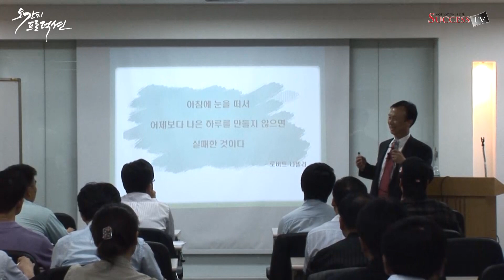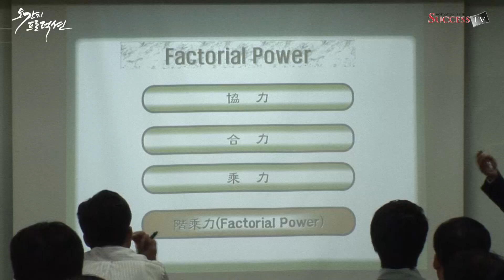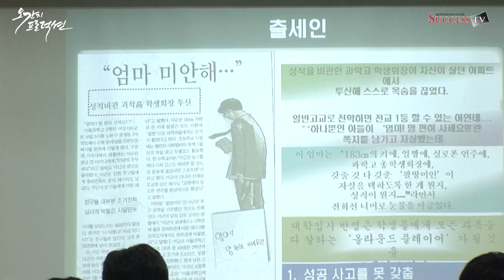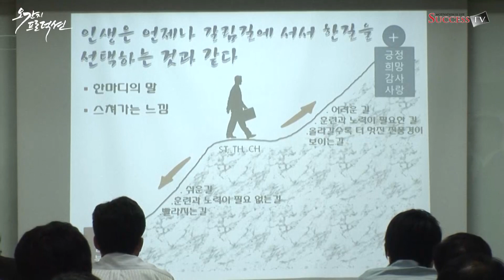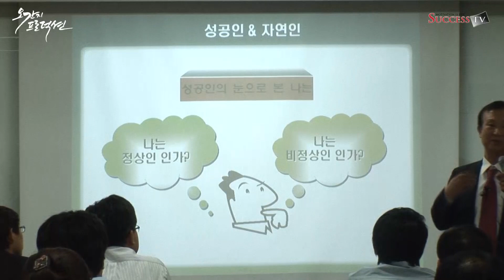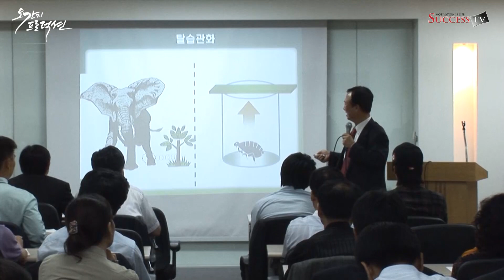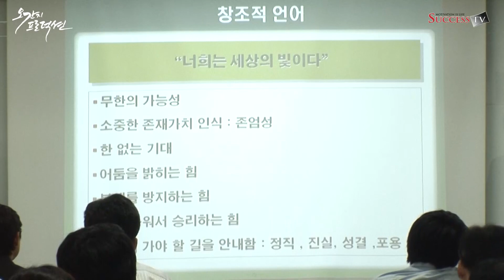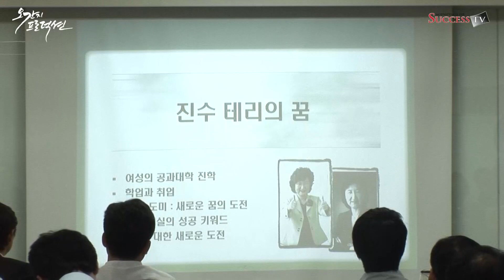팩토리얼 파워 (2011)